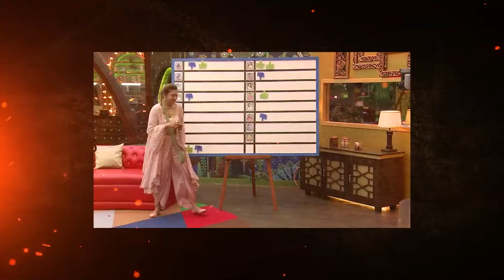கண்கலங்கி அழுத Akshara Rdedy | Bigg Boss 5 Tamil Full Episode 08 Day 07 Review by SHOWBIG 10th Oct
BiggBossTamil Season 5 - திங்கள் முதல் வெள்ளி இரவு 10 மணிக்கு, சனி மற்றும் ஞாயிறு இரவு 9:30 மணிக்கு நம்ம விஜய் டிவில..